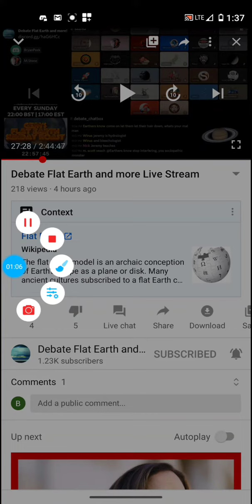Zanik the Genius